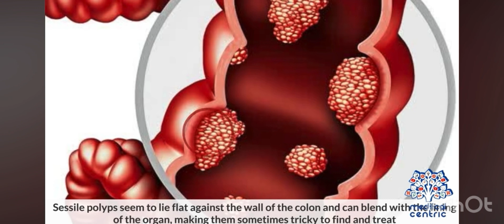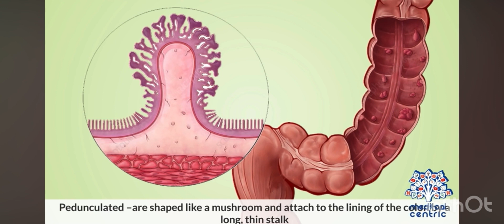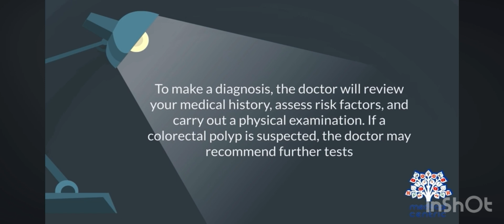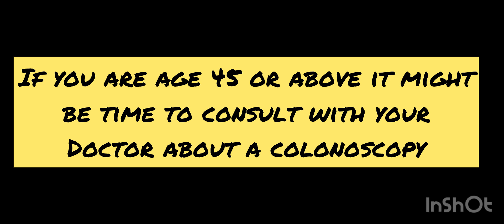Colorectal cancer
Colorectal Cancer Awareness Month